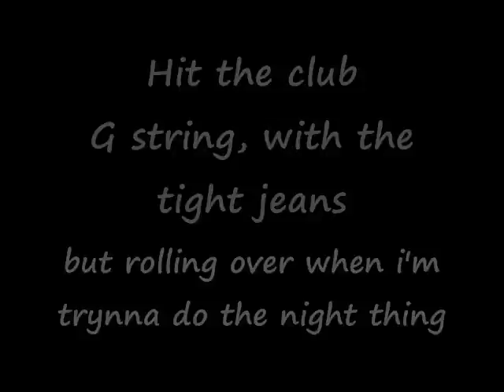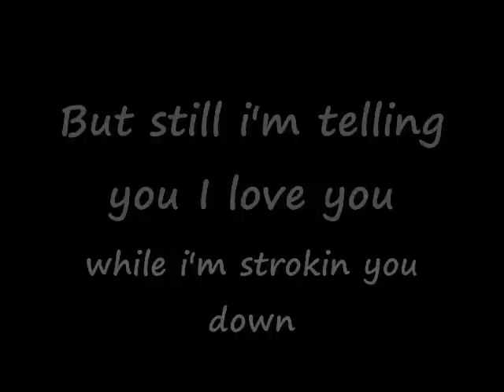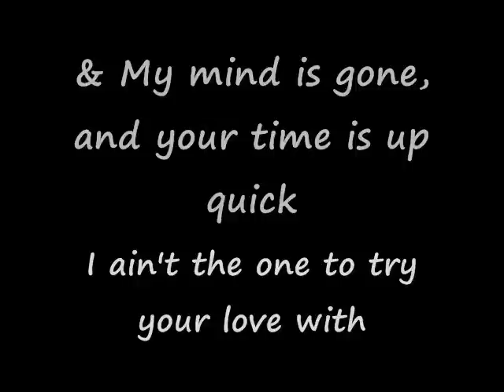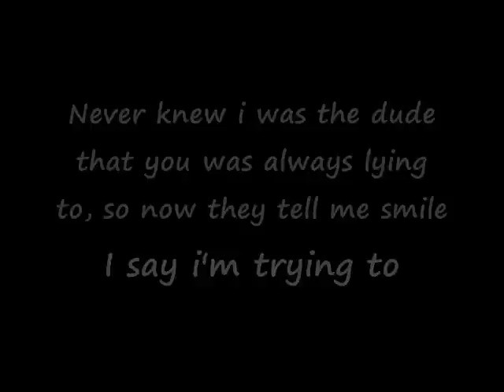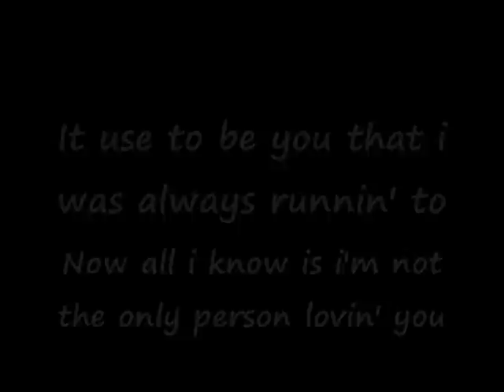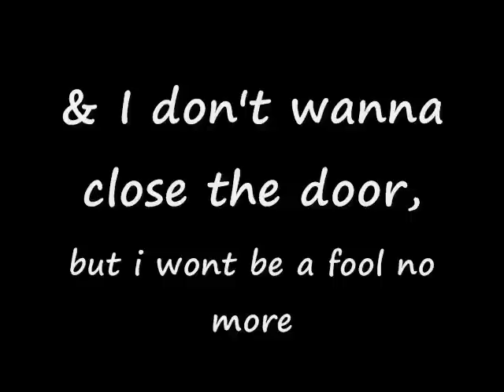April's Fool- Audio Push (Feat. Eric B) with lyrics (on screen)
Song: April's Fool
Artist: Audio Push (Feat. Eric B)
Album: 7th Letter